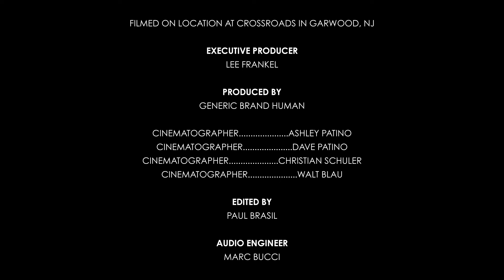Stanley Jordan "Stairway to Heaven" Live at Crossroads (Garwood NJ)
w/ Bernard Purdie & Charnett Moffett
Facebook.com/CrossroadsNJ